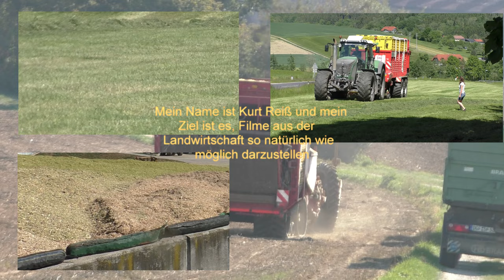In freier Wildbahn gesichtet Grimme Varitron 470 Terra Trac beim ernten von stärke Kartoffeln